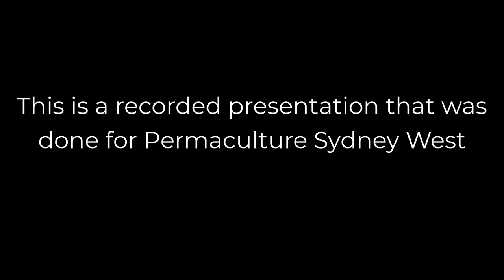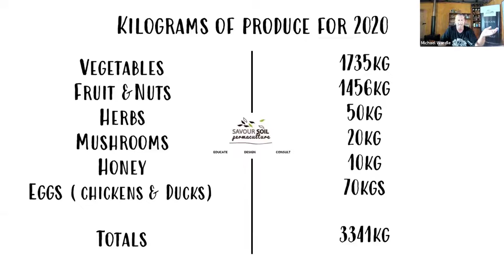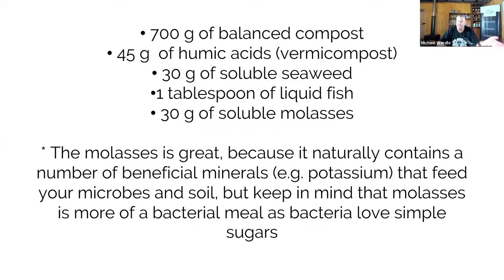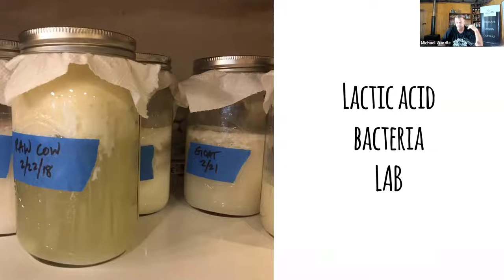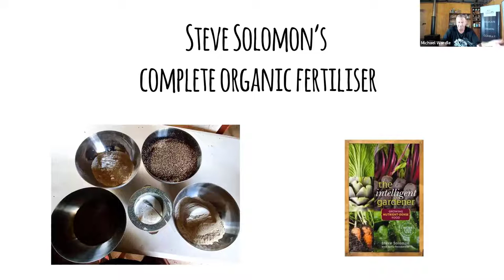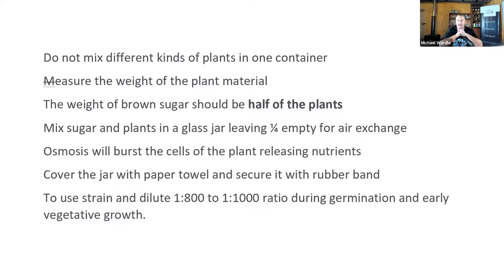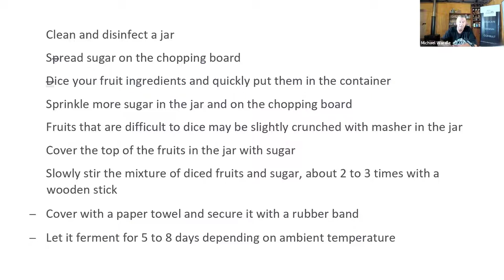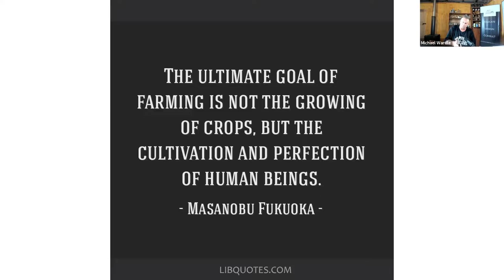Introduction to garden ferments Witchy Brews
This is a recorded presentation that was delivered for Permaculture Sydney West
Garden fermenting is the process of cultivating local Microorganisms through simple, natural, and affordable methods. Garden fermenting, both aerobic and anaerobic, allows gardeners to create all organic and high-grade living fertilizers for our gardens.
Michael has been applying these ferments in his gardens for over 10 years and talks from experience on not only how we can create these ferments, but how we can use them also for maximum affect.